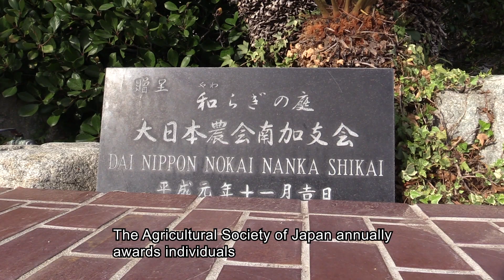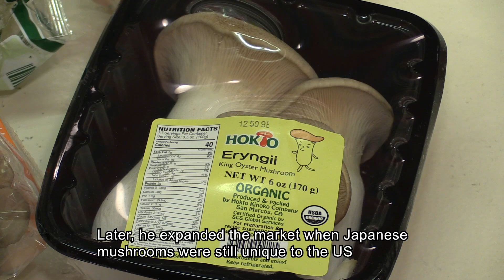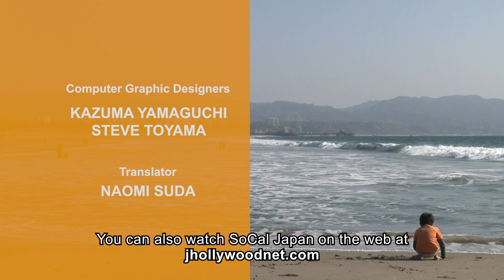SoCal Japan 2019年 12月22日 放送 December 22, 2019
• Hollywood Christmas Parade / ハリウッド クリスマスパレード
•Japan Agricultural Achievement Awards / 大日本農会令和元年度農事功績表彰
•Pechanga - SoFi Stadium Partnership / ペチャンガ - SoFiスタジアム パートナーシップ